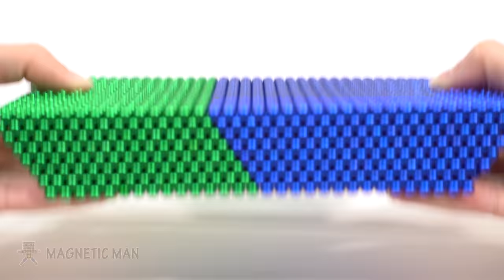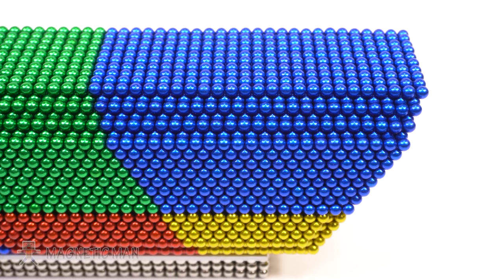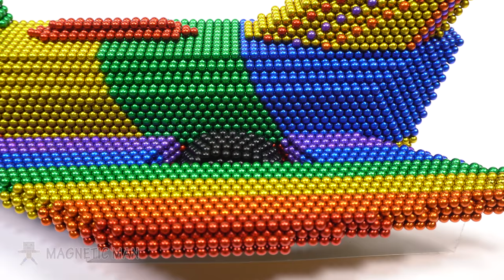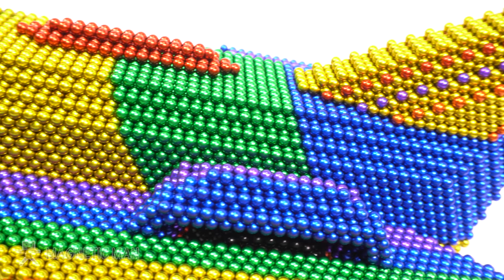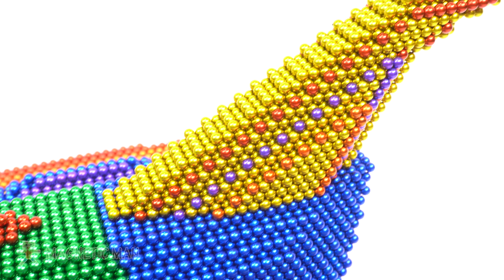DIY - How To Make General Motors Firebird XP-21 from Magnetic Balls (Satisfying) | MM 4K ASMR